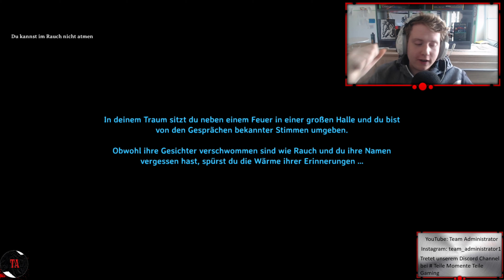Valheim Let´s play Deutsch Krypta fast schon ein Zuhause Hd 1080P #8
Noch nicht genug von Team Administrator ? Hier gibt es alle Links & Infos!!
Mein Setup:
Motherboard: Asus Prime Z 390-P
CPU: Intel Core i7-8700K
RAM: Crucial RAM 16GB (2x8GB) DDR4
Grafikkarte: Nvidia GeForce GTX 1660
1. Festplatte: TEAMGROUP GX2 SSD SATA3
Monitor: Acer KG241
Maus: Speedlink CONTUS Gaming Mouse
Tastatur: Razer Cynosa Lite
Mauspad: MousePad XXL Sharingan
Mikrofon: Rode NT-USB
Kopfhörer: Sony WH-XB900N